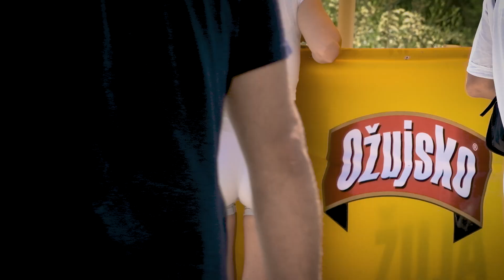Auto Slalom Prvenstvo Hrvatske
Usluge snimanja i video montaže u svrhu promocije evenata, obrta, i raznih aktivnosti u svrhu marketinga poslovanja.

Klient: Turistička zajednica grada Ploče
AMK Racing Team Ploče